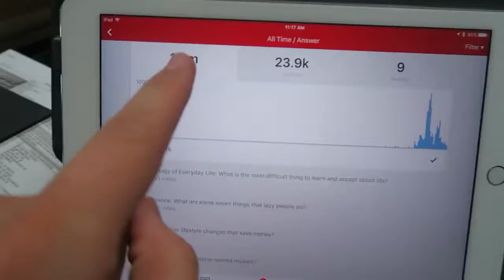One Million Views on Quora!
One Million Views on Quora! In this episode I hit One Million Views on Quora,- Skip to how I did it: 1:55 Video Mentions: Most Popular Post on Quora: What is .

Deepak Shukla is a tinkerer. Having made a habit of not following a conventional advice in regards to Social Media Marketing and SEO, Deepak has chosen to .

Go to: Does Youtube Pay You For A Million Views - Do They? How much does YouTube pay partners for their content .

Want more leads for your business? - check us out Hi, folks my name's Deepak Shukla from Kukumber and in less than 90 seconds I'm .